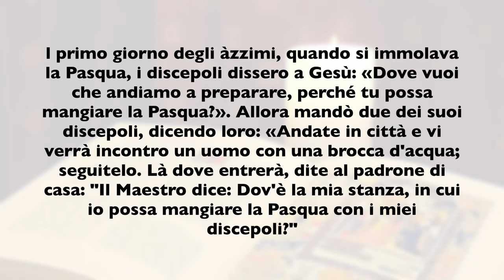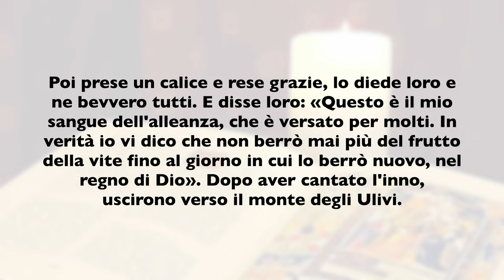La Buona Novella - Commento al Vangelo della Domenica - Corpo e Sangue del Signore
Commento al Vangelo della Domenica 06 Giugno  2021